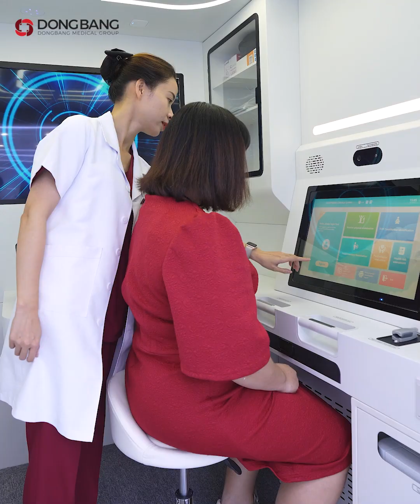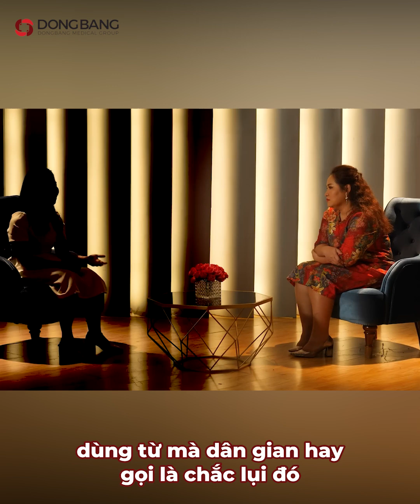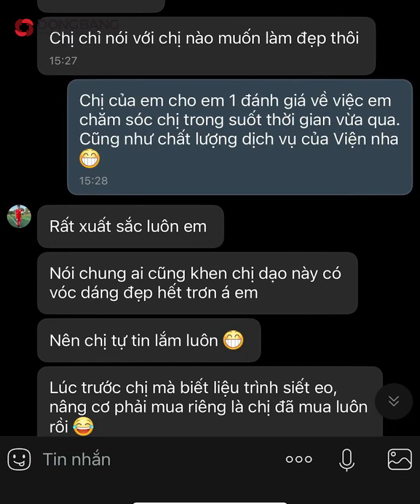Tiến sĩ tâm lý Tô Nhi A và chuyện chưa bao giờ kể!